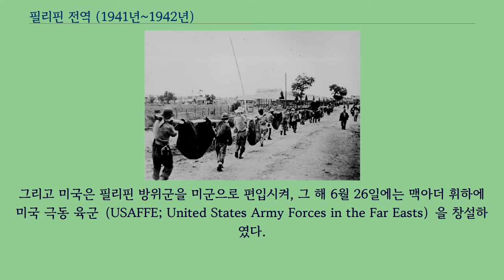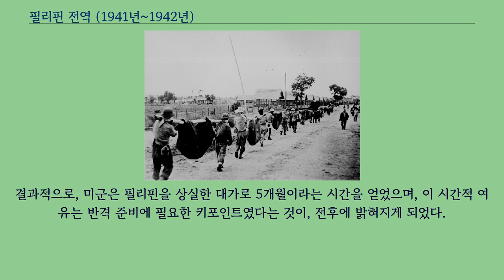필리핀 전역 (1941년~1942년)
이 문서는 필리핀 함락에 관한 것입니다.
필리핀 탈환에 대해서는 필리핀 전역 （1944년~1945년） 문서를 참고하십시오. 1941년~1942년 필리핀 전역에 대해 설명한다.
필리핀은 대소 7,100개의 섬이 남북으로 1,100마일, 동서로 700마일 넓이에 광범위하게 분산되어 있는 도서국（島嶼國）이며, 1898년 미국-스페인 전쟁 결과 미국의 식민지가 된 후 미국의 극동근거지가 되어왔다.
그러나 미국은 필리핀을 통치함에 있어 가능한 한 많은 자치를 허용하였고, 추후 독립시키기로 결정한 바가 있다.
그래서 신생 필리핀의 군사력 건설을 위해, 더글러스 맥아더 장군이 1935년부터 군사고문으로 근무하고 있었다.
맥아더 장군은 1937년 미 육군에서 퇴역하였으나, 일본과 미국간의 관계가 점차 악화되어가고, 장차 일본군의 침공이 미군 수뇌부에서 예상되자, 1941년 초에 현역으로 재소집되었다.
그리고 미국은 필리핀 방위군을 미군으로 편입시켜, 그 해 6월 26일에는 맥아더 휘하에 미국 극동 육군（USAFFE; United States Army Forces in the Far Easts）을 창설하였다.
당시 필리핀의 총병력은 약 13만이었으며, 그 중 미군은 13,500명이었다.
항공기는 277대가 있었으나 전투 가능한 것은 142대에 불과했고, 해군 역시 보잘 것 없었다.
미국 본토로부터는 새로 2만여명의 병력과 50만 톤의 보급품이 도착할 예정이었지만, 일본군의 침공이 먼저 개시되었다.
더글러스 맥아더 장군은 일본군의 침공이 개시된 직후 신속히 무지개 계획이라는 이름의 방어 계획을 수립하였는데, 그 방어 계획은 아래와 같다.
증원군이 도착할 때까지 가능한 한 장기간 루손 섬을 방어한다.
루손 섬의 방어선이 돌파당할 경우, 바탄 반도로 철수하여 마닐라 만을 결사 확보함으로써 증원군 상륙의 발판을 마련한다.
4~6개월 간 지연전으로 양상을 이끌어내고, 증원군이 상륙하면 반격을 취한다.
맥아더는 위 방어계획대로 1941년 1월부터 마닐라 만 입구에 4개 도서를 요새화 시켰으나, 이 작전 개념은 해군에 의하여 보급이 계속 유지된다는 전제 하에 수립된 것이었다.
필리핀은 지하자원이 풍부하긴 하나 국내에 중공업이나 군수공업이 전무할 뿐만 아니라, 유류도 전적으로 미국 본토로부터의 보급에 의존해야 했기 때문이다.
맥아더는 휘하병력을 북부 루손부대（웨인라이트）와 남부 루손부대（파커）, 그리고 맥아더 자신이 직접 장악하는 미극동군 예비대로 편성하여 방어에 임하였다.
한편 필리핀에 침공한 일본군은 혼마 마사하루 중장이 지휘하는 제14군 예하 2개 사단과 1개 여단이었으며, 제3함대 및 제2함대의 일부, 그리고 대만에 기지를 둔 제5항공집단（항공기 500여대）이 지원하였다.
일본군의 공격 계획은 다음과 같이 4개 단계로 되어 있었다.
미 극동공군을 격파하고 제공권을 장악한다.
필리핀을 고립화시키기 위하여 웨이크 및 괌 섬 점령으로 하와이와의 연결을 끊고, 민다나오 섬의 다바오를 점령하여 남부병참선도 차단한다.
루손 섬의 남북단에 조공부대를 상륙시켜 미군 주력을 유인하고, 주공은 동서 해안에 상륙하여 마닐라를 협공 점령한다.
잔여 지역을 점령하고 지상군을 소탕한다.
일본군은 12월 8일, 진주만과 말라야 공격과 동일한 날에 침공을 개시하였다.
일본군 항공기들은 루손 섬의 비행장과 중요기지에 조직적인 폭격을 가하여, 항공기를 분산시킬 비행장과 조기경보망 및 대공포가 부족한 미 항공력에 대손실을 입혔다.
12월 10일에는 북부 루손의 아파리（Apari）와 비간（Vigan）에 조공부대가 상륙하여 비행장 건설에 착수하였으며, 12일에는 남부 루손의 레가스피（Legasp...